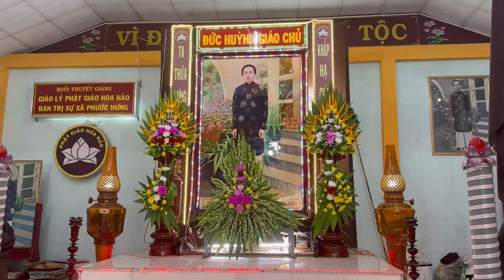PGHH 2024 NGUYỄN THỊ TRANG ĐỀ TÀI ÂN TỔ TIÊN CHA MẸ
BTS XÃ PHƯỚC HƯNG -HUYỆN AN PHÚ -TỈNH AN GIANG